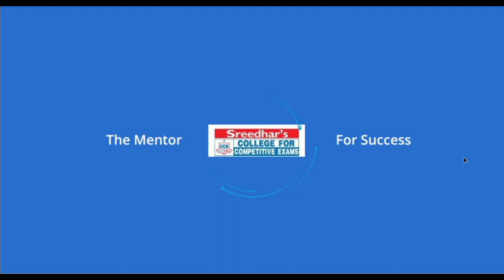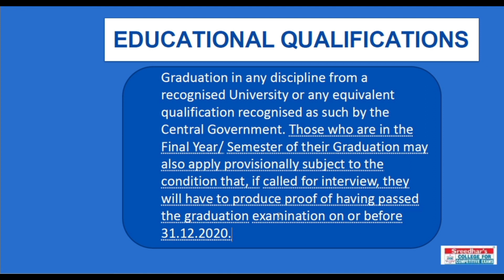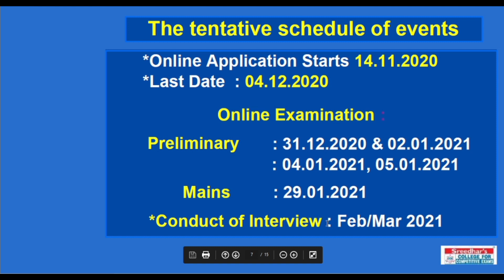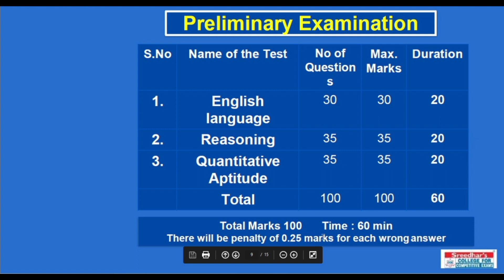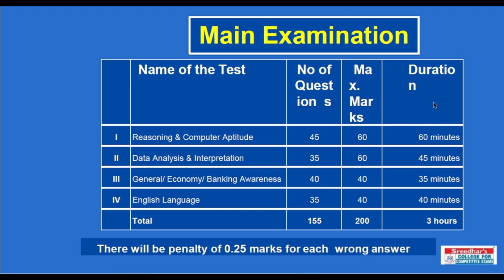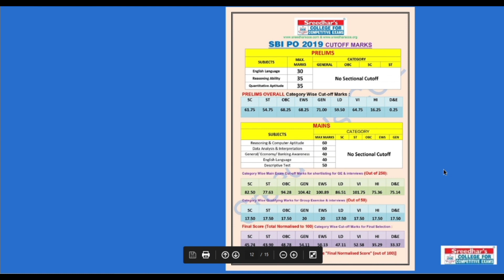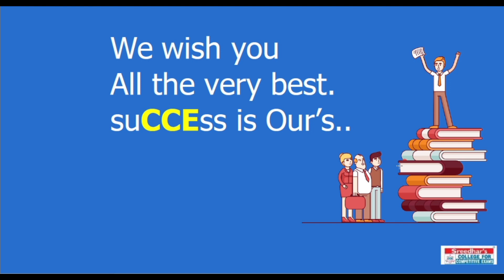SBI PO 2020 Notification Out | Recruitment Details - Vacancies, Eligibility, Syllabus, Schedule